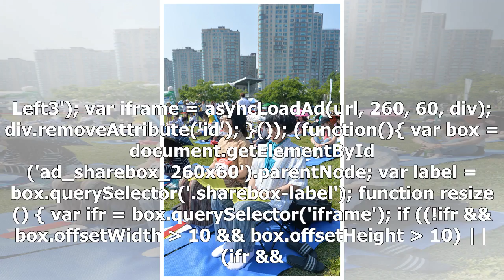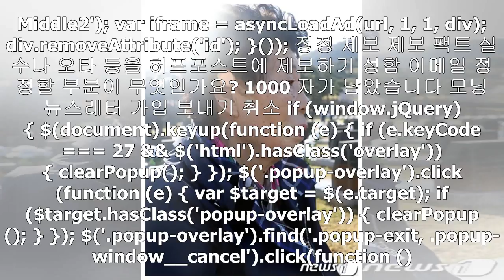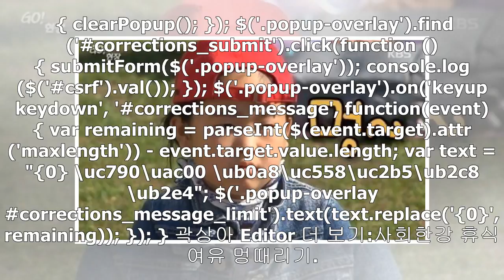올해도 어김없이 '멍때리기'의 1인자를 가리는 대회가 열린다